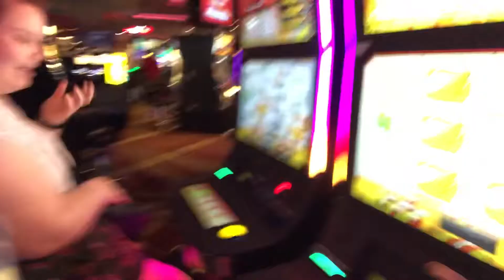Las Vegas and Los Angeles